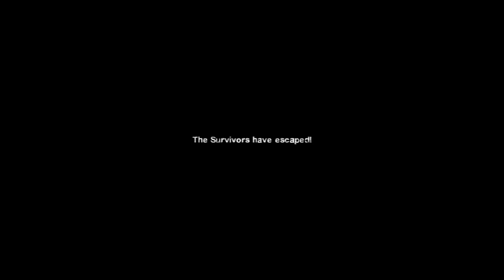[Left 4 Dead 2] First time playing this game , we've tried our best to pass this level. But....